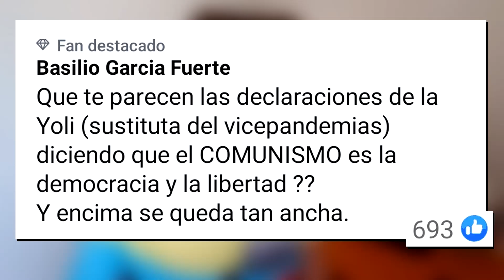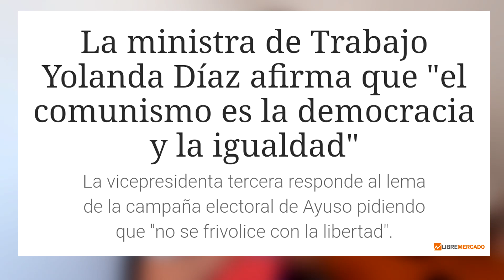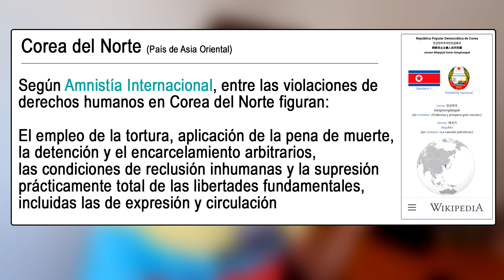LA YOLI "COMUNISTA"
Peña, ahí va mi sección sobre "La Yoli"